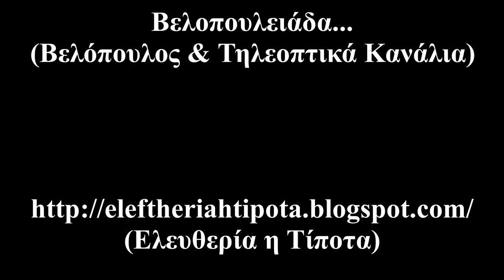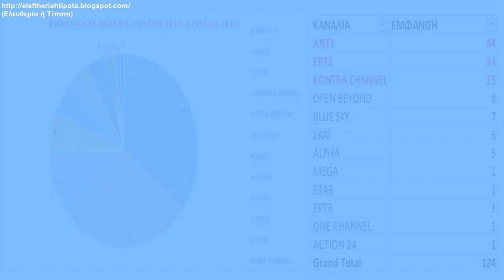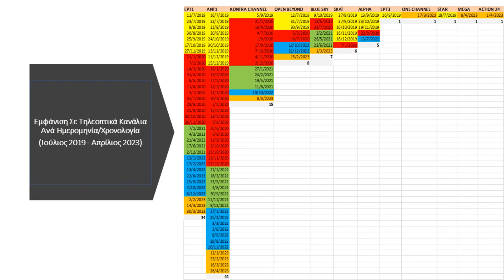Βελοπουλειάδα (Βελόπουλος, Τηλεοπτικά Κανάλια &... Πατριωτισμός)